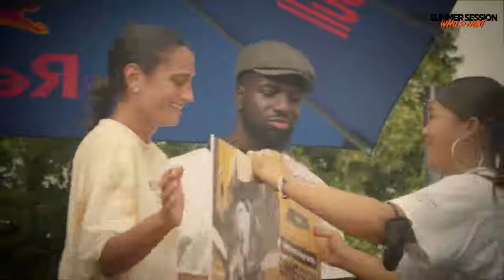WHO'S NEXT BATTLE PRO FINAL ALLSTYLE THEODORA LORY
WHO'S NEXT BATTLE PRO « Summer Session 2021»
Organisé par l'association Globale et la Ville de Strasbourg
Vidéo : Kapta Prod (kapta.fr)